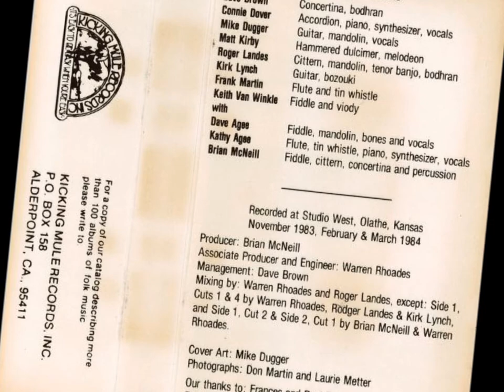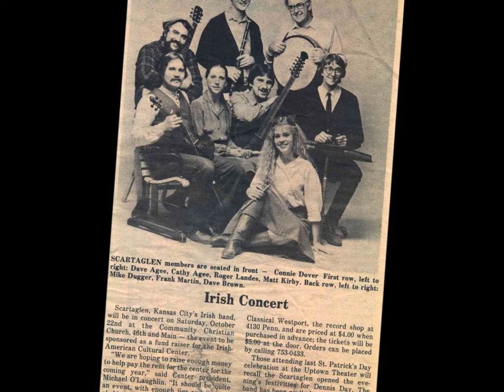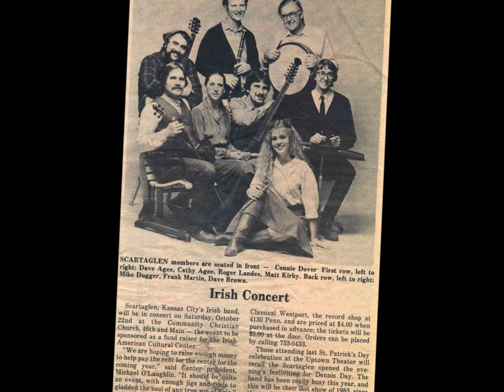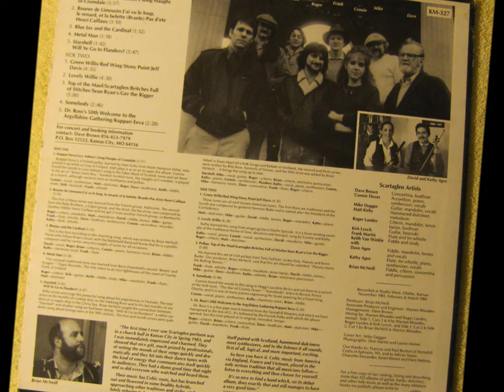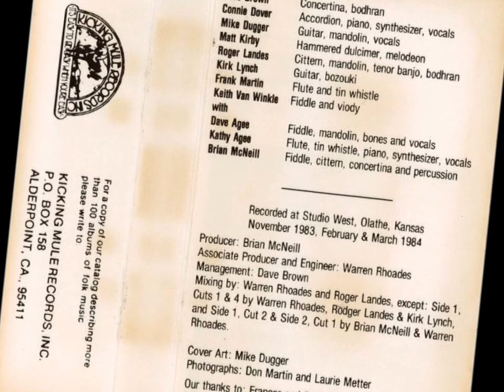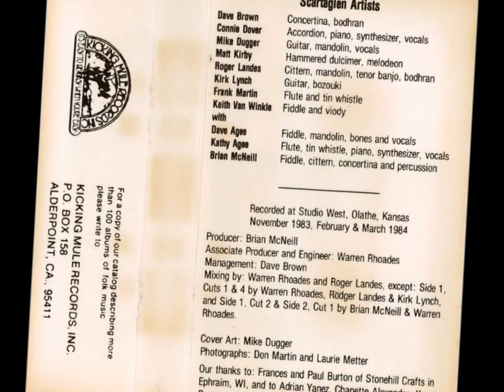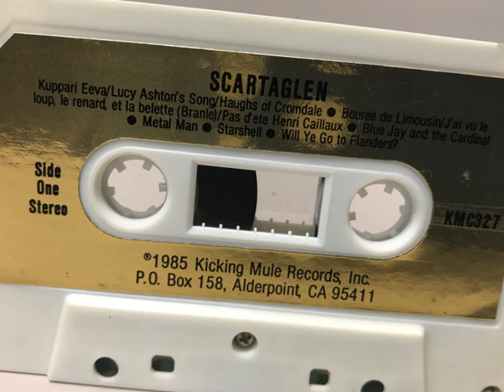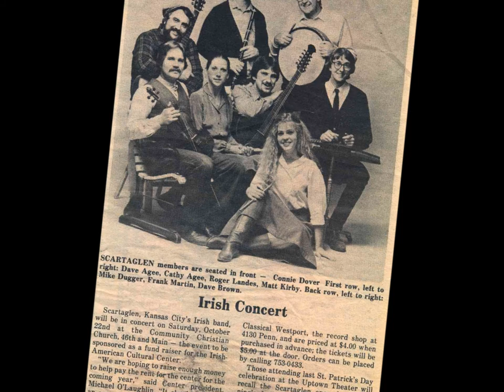Scartaglen (1983 - 1984) [See chapters/time stamps in video description]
This is Scartaglen's eponymous (and awesome!) debut recording.  I used Audacity to digitize the audio from my cassette, but I also included album and/or CD artwork in the slide show since they typically show more detail and more photos than cassette covers do.

0:00 - Kuppari Eeva / Lucy Ashton's Song / Haughs Of Cromdale
3:55 - Bouree De Limousin / J'ai Vu Le Loup, Le Renard, Et La Belette (Branle) / Pas D'ete Henri Caillaux
7:12 - Blue Jay And The Cardinal
9:04 - Metal Man
12:25 - Starshell
16:09 - Will Ye Go To Flanders?
19:55 - Green Willis / Red Wing / Stony Point / Jeff Davis
24:29 - Lovely Willie
29:17 - Top Of The Maol / Scartaglen / Britches Full Of Stitches / Sean Ryan's / Ger The Rigger
34:21 - Somebody
37:12 - Dr. Ross's 50th Welcome To The Asgyllshire Gathering / Kuppari Eeva
NOTE: the very last track(s) was/were cut short by mistake. It was the perils of still being new to Windows Movie Maker at the time! Thanks to the great Roger Landes of Scartaglen for reminding me of my mistake (I was thrilled that he took the time to comment!!!)! It is posted in it's entirety here: